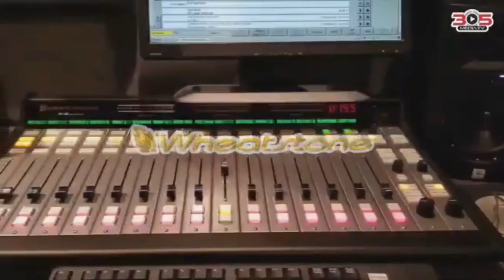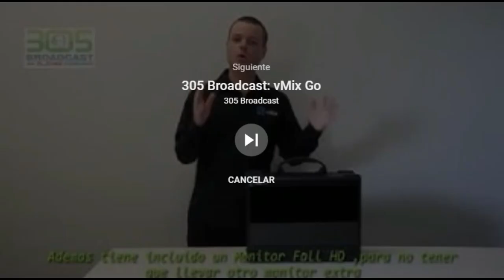Hoy en Broadcast - Situación actual de la radio en Bogotá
Entrevista para 305 La Radio (305 Media tv) desde Miami hablando de la "situación actual de la radio en Bogotá"  con Alfonso López de 305 Broascast. La radio desde el punto de vista técnico en tiempo del Corona virus.

Expreso sobre a contingencia que ha hecho la radio en Bogotá Colombia para afrontar esta contingencia sanitaria.